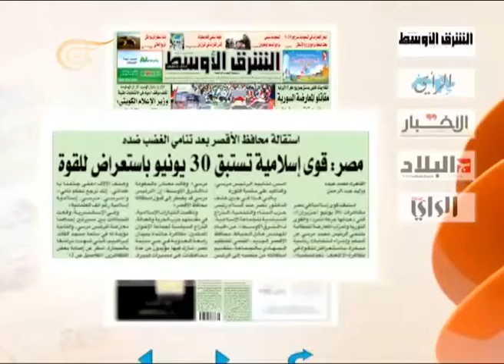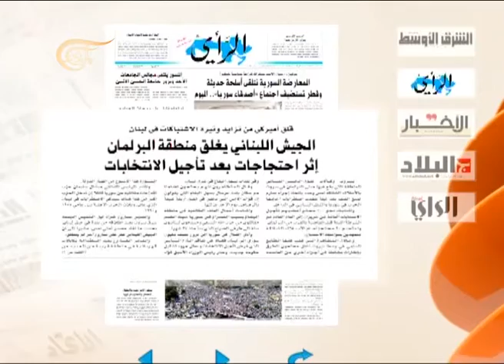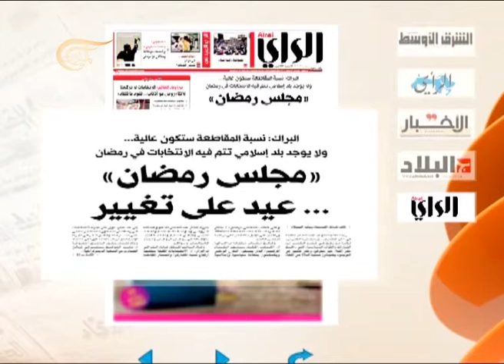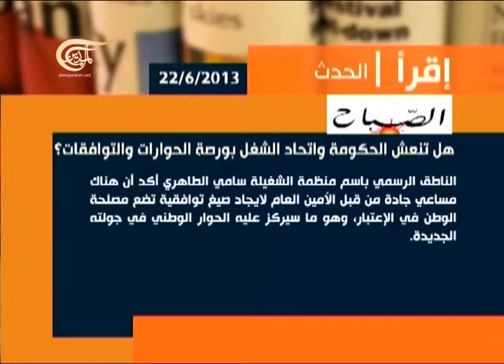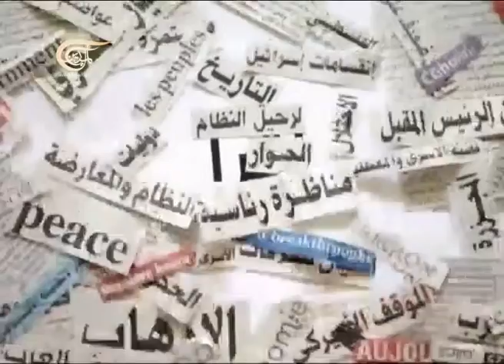آخر طبعة 2013-06-22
نجم الدين العكاري - رئيس تحرير جريدة الانوار التونسية